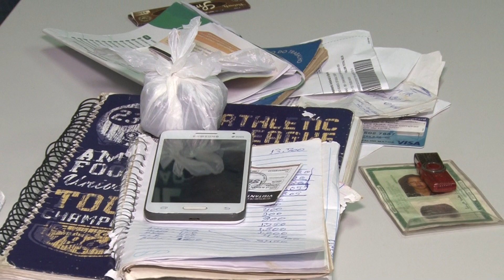(EDIÇÃO 05/09/2019) Apresentação dos suspeitos de integrar organização criminosa em São Luís